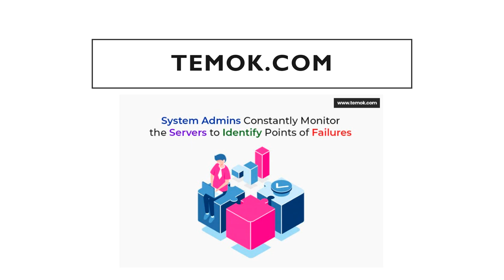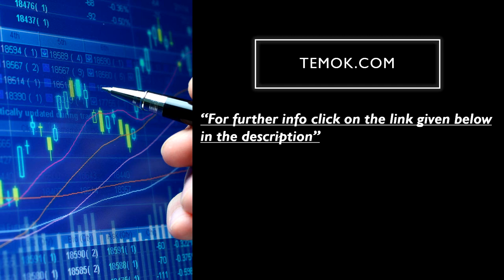What are The Main Technical and Business Benefits of Fully Managed Web Hosting?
ManagedWebHosting is getting more important because of the absence of technical knowledge. ManagedHosting and ManagedHostingBenefits are discussed in this video. If you like to read then you can also visit this link to understand more information about this topic

Temok is here to uncover the distinctive benefits of Fully Managed web hosting
Managed Server Hosting Defined
Why go for a managed host provider?
Technical Benefits of Managed Webhosting
1. Server Monitoring

2. Security

3. Managed Storage

4. Managed Database

5. Backups

6. Control Panel

7. SSH Access

Business Benefits of Managed Hosting:
1. Customized According to User Requirements

2. Reduced Operating Costs

3. Save Time & Money

4. Scalability

5. Technical Support

6. Single Partner

7. Network Availability

8. Controlled Access

You will be able to understand the following concepts:
So, What About Unmanaged Hosting?
Managed Vs. Unmanaged Hosting: Which One to Go For?
How to Decide: Managed or Unmanaged?
Future of Fully Managed Server Hosting

SSL, Domain Registration, Renewals and migrations
Shared or Cheapest Hosting Solutions
Fully Managed Dedicated and Cloud Hosting